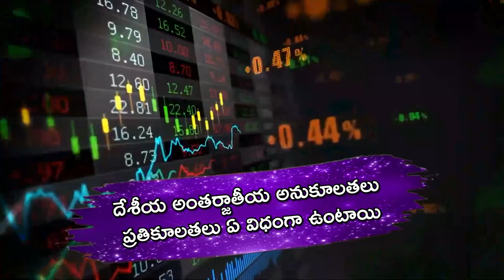Promo : Deepavali - Samvat 2081 on 31st October 12:00pm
Business analysis 2081